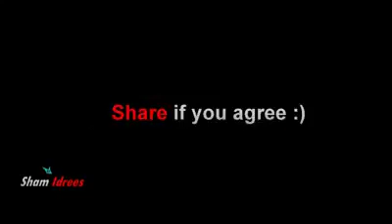Tuje dekha toh ye jana sanam... whats up status